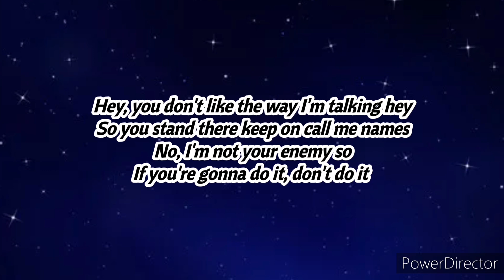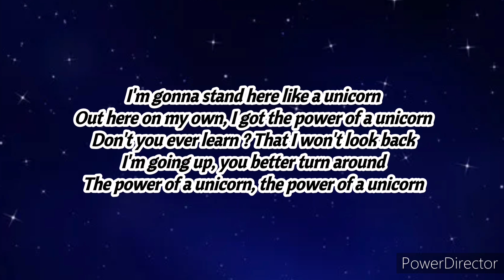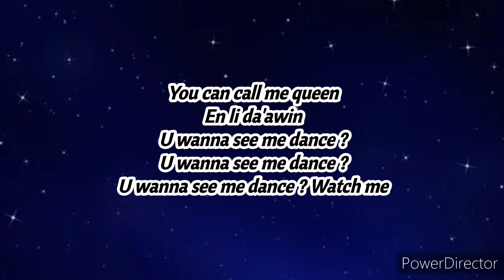🇮🇱 ISRAEL - NOA KIREL - UNICORN (Eurovision 2023)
NOA KIREL - UNICORN

🇩🇪 Germany - Lord Of The Lost - Blood And Glitter
🇲🇩 Moldova - Pasha Parfeny - Soarele Și Luna

Lyrics "Unicorn"

Hey, you don't like the way I'm talking hey
So you stand there keep on call me names
No, I'm not your enemy so
If you're gonna do it, don't do it

Hey, do you wanna check my DNA ?
Older stories, time to go away
And believe in fairytales
If you're gonna do it...

I'm gonna stand here like a unicorn
Out here on my own, I got the power of a unicorn
Don't you ever learn ? That I won't look back
I'm going up, you better turn around
The power of a unicorn, the power of a unicorn

History caught in a loop
Don't u wanna change it ?
You know that we can, you and me, can write a new book
Don't u wanna change it now ?

It's gonna be
Phenomen-phenomen-phenomenal
Phenomen-phenomenal
Feminine-feminine-femininal

I'ts gonna be
Phenomen-phenomen-phenomenal
Phenomen-phenomenal

Ani lo kmo kulam
Mul kol ha'olam
I'ts gonna be
Phenomen-phenomen-phenomenal
Phenomen-phenomenal

You can call me queen
En li da'awin
U wanna see me dance ?
U wanna see me dance ? Watch me